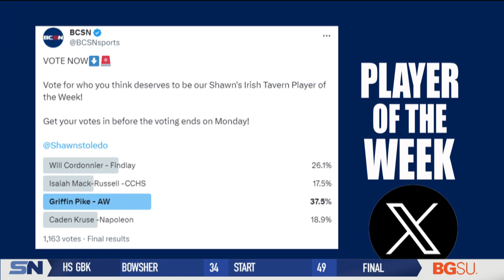Player of the Week: Griffin Pike January 8th